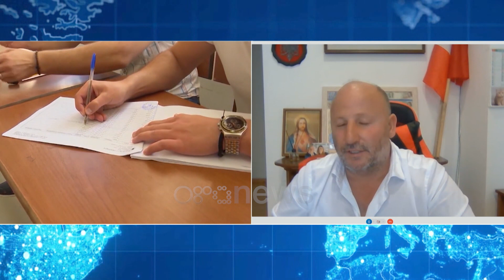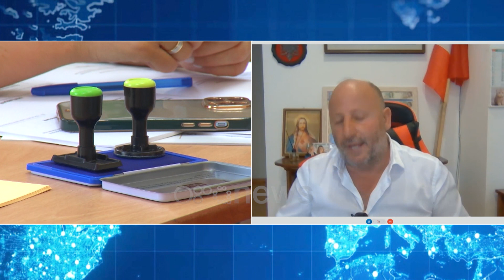Luan Hallulli: Shqiptarët në emigracion janë abandonuar nga politika shqiptare, duam të drejtë vote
Luan Hallulli, kreu i shoqatës italo shqiptare "Abruzzo" ishte i ftuar përmes një lidhje "Skype" në studion e Ora News ku kërkoi që emigrantëve ti jepet mundësi që të votojnë. Halluli bëri thirrje që në 2025 të mos ketë më mangësira për votimet.

"Si popull shqiptar duhet me marrë nënshtëtësi kosovare për të votuar. Kreu i KQZ shkel ligjin që nuk na jep të drejtë ne që jetojmë në emigracion që të votojmë. I bëj thirrje që në 2025 të mos jenë më këto mangësira. Jemi njerëz me tradita të mira. I bëjm thirrje që të na japin mundësinë të votojmë nga vendet ku jetojmë. Ndihemi të përjashtuar që prej 30 viteve. Zoti Celibashi e ka shkelur kushtetutën e Shqipërisë", tha ndër të tjera Halluli.